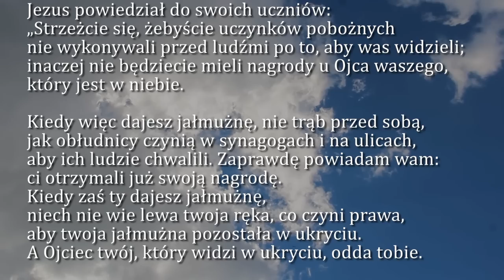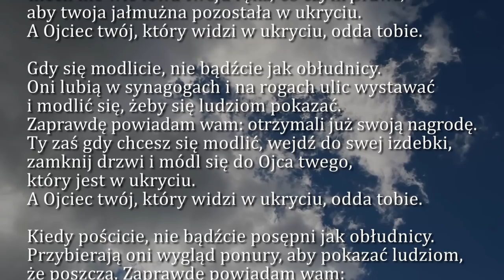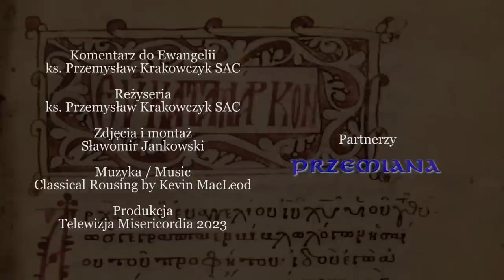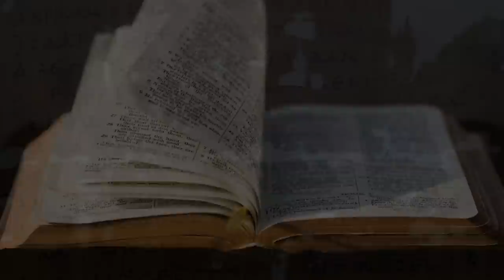Dobra Nowina na dziś | 21 czerwca - św. Alojzego Gonzagi, zakonnika